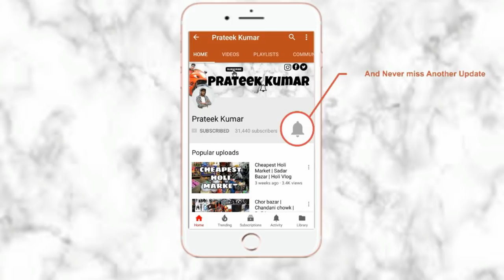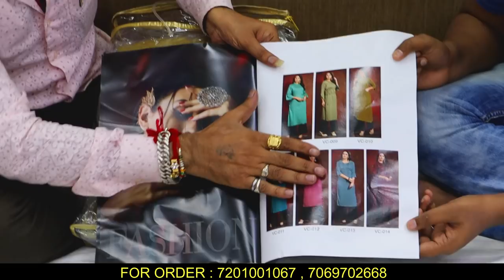₹65 मे फैंसी सूट खरीदे | Wholesale Price Ladies Suit | Cheapest Price | Prateek kumar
Hello,
  I am prateek kumar in this video i go to Cheapest suitshop (chandni chowk). if you intrested to buy ladies suit so you can buy ladies suit in  cheap price and good quality.
Nearest metro station:-Chandni Chowk,Chawri bazar

Shop Name:-Sai Lela House
Address:-221 to 224 Adarsh Market 2 ring road surat
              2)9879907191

In this video you are watching and some topics about upcomeing videos:-